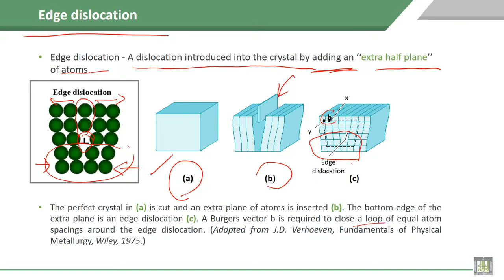Material Science - 1 | C4-L6 | Edge dislocation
Lecture 6 : Edge dislocation
Explain the Edge dislocation